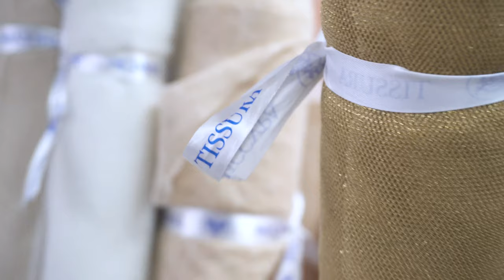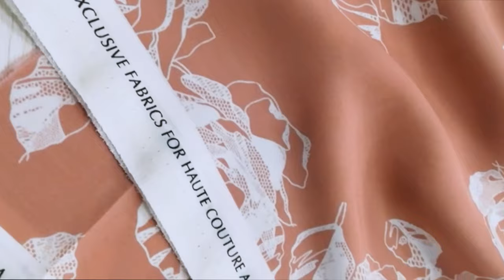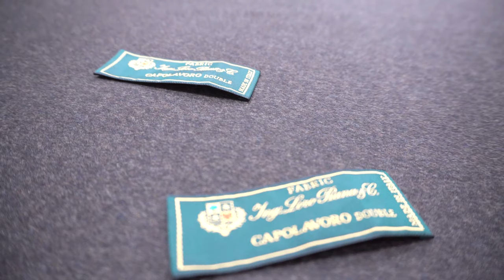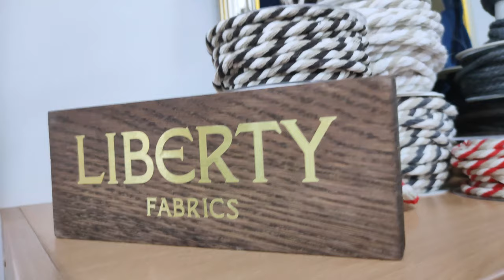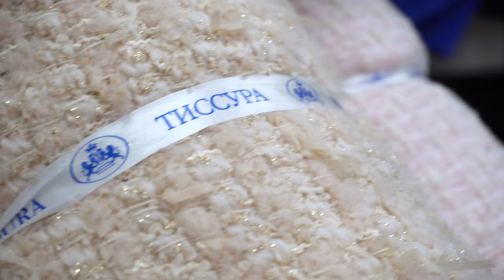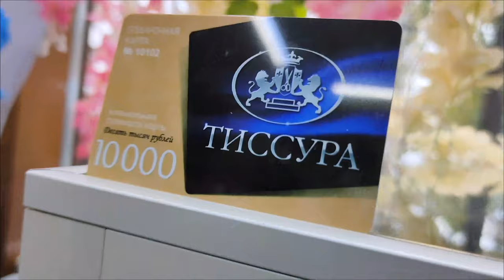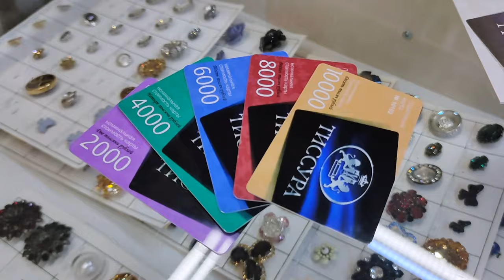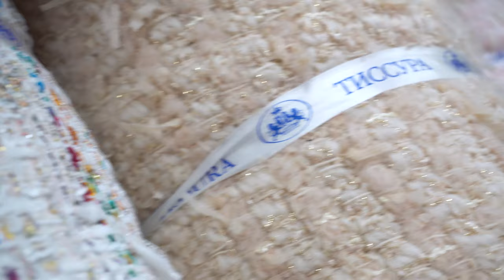Такого о тканях вы еще не слышали! Экскурсия по Тиссуре